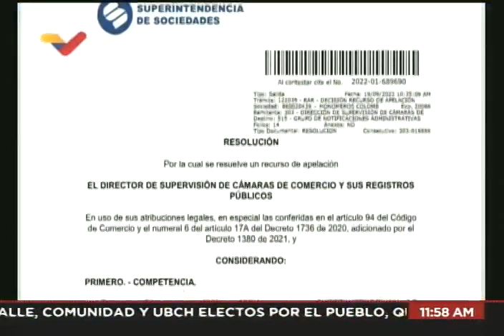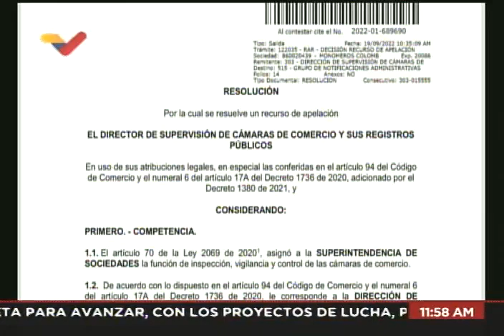Tareck El Aissami: 23 personas con orden de captura internacional por caso Monómeros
Rueda de prensa de Tareck El Aissami, ministro de petróleo de Venezuela, este 22 de septiembre de 2022 tras la recuperación por parte del estado venezolano de la empresa colombiana Monómeros, que por varios años estuvo bajo el control de una junta directiva nombrada por Juan Guaidó.

USDT o Bitcoin (BEP20): 0xef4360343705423a24119205eeb1de2a10fd23f4

USDT (TRC20): TQJB86JZjF5Kt1C7f322aax4iyD6x65UcV

Petros: PFfDUW3cj1WD7cUPYg9MK2EtgG5nUgVzuc